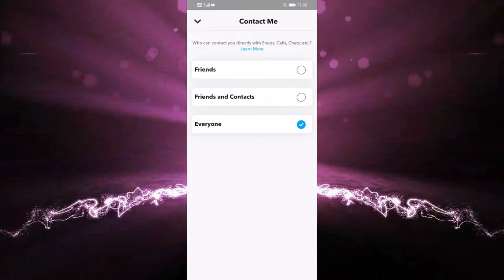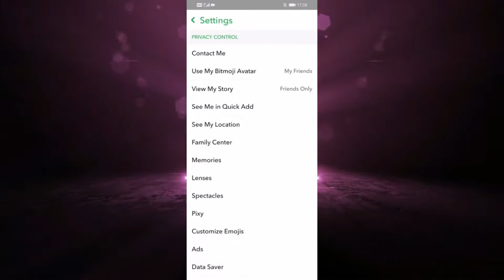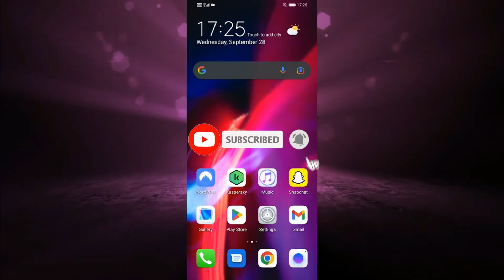Cómo Hacer una Cuenta Privada en Snapchat